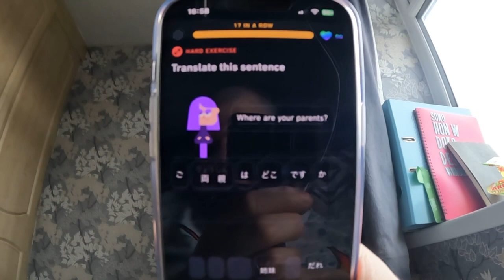Day 1092 go skateboarding got to be support for new learners.